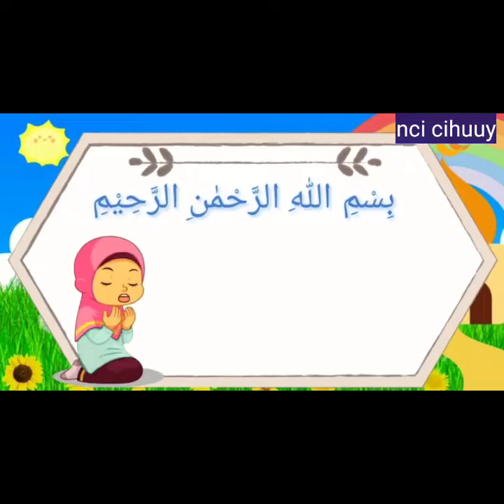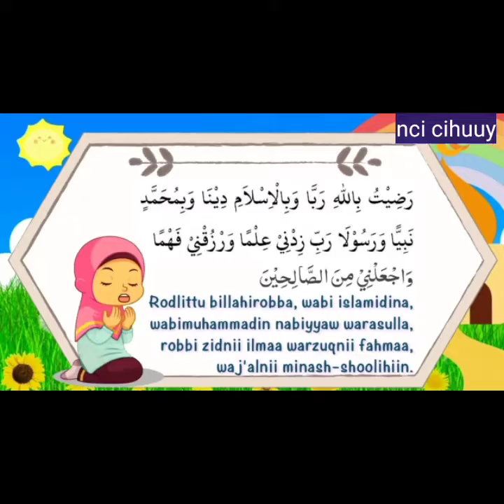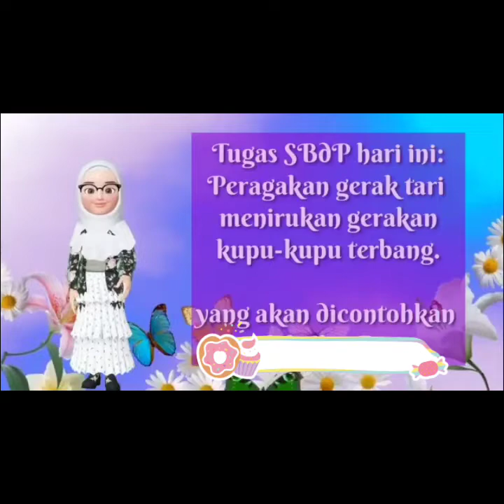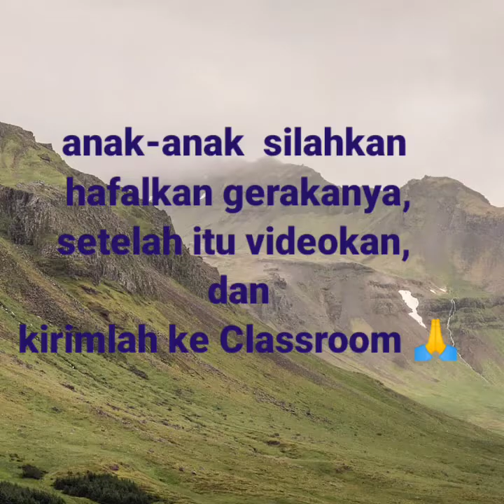SBdP kelas 3(tema 2)